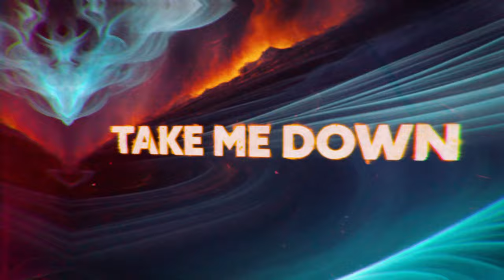Siamese ft. ten56. - The Shape of Water (Lyric Video)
Music 🎵
Siamese ft. ten56. - The Shape of Water

Lyrics 🎶
Take me down through the water
Beneath the surface
Drag me down to the bottom
And give me purpose

and like air I’ll always find my way up and like air
i'm never ending

Face me
Im the top, I'm the bottom

Face me
You thought me lost and forgotten

Can’t be chained
Never Tamed
Everchanging
I’m The shape of water

From a drop
To a wave
Everchanging

Take me down through the fire
and burn the surface
Leave me here to the lions
ignite the purpose
i'm never ending

Can’t be chained
Never Tamed
Everchanging

From a drop
To a wave
Everchanging

From the bottom i emerge
I am the blood of the earth
I am blessed by my curse
get the best from the worst
In a place of adversity

From a drop to a wave
I will never stay the same
Can’t be tamed - Can’t be chained
I’m a flood - I’m a wave
I never bend - never break

Im the blood of the earth
I never bend I never break

Can’t be chained
Never Tamed
Everchanging

From a drop
To a wave
Everchanging

Tools 🛠️
Background made in Automatic1111 Stable Diffusion Deforum extension with help from ChatGPT.

Process 🪄
1. Finding fitting stable diffusion prompts for the music video.
I ask ChatGPT to give me fitting prompts based on the lyrics I feed it. I test the outputs and make changes based on the results from img2img generations with Stable Diffusion. I also try out different models and Loras to find outputs I like.

2. Getting music reactive keyframes for the animation.
I give the song to this audio keyframe tool and give it suitable functions for the values I want. I personally use 25 frames per second, something like “0.60 - x^6” for strength schedule and “1 + x*10” for Translation Z in 3D mode. I often play around with these settings and also give the 3D rotations different functions to react to.

3. Setting up a render in Deforum.
Now I enter the keyframes and prompts into Deforum to start generating an animation. I usually do this 4 times with slightly tweaked settings and prompts to get different results to work with later.

4. Editing in Premiere Pro.
To get a more dynamic video, I cut between the different animations in a multicam sequence, picking the best parts and cutting to the music.

5. Finishing up in After Effects.
In After Effects I manually add the lyrics, timing and dividing them as I see fit. I also add a bunch of effects like additional 3D camera movements, shakes, overlays, particles, blur and chromatic aberration. Most of these are made to react to the music through generated audio keyframes.